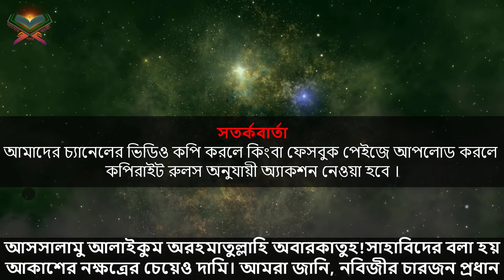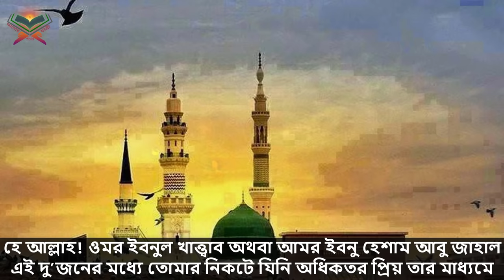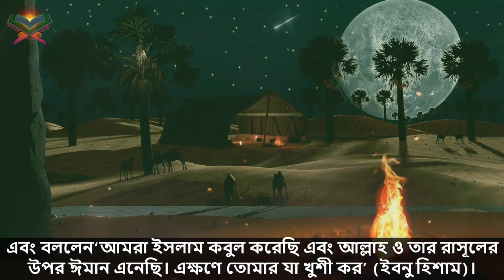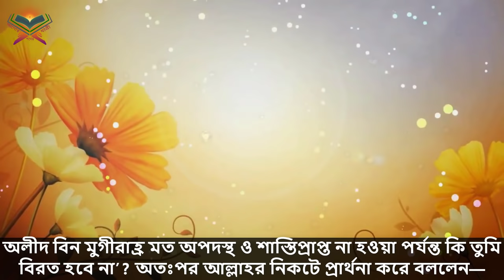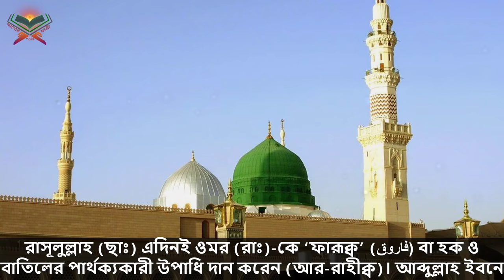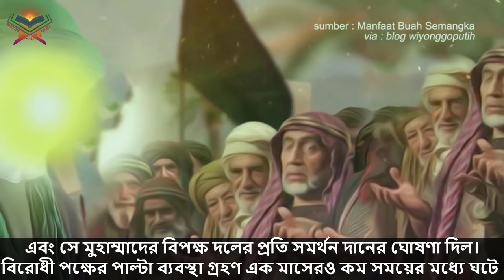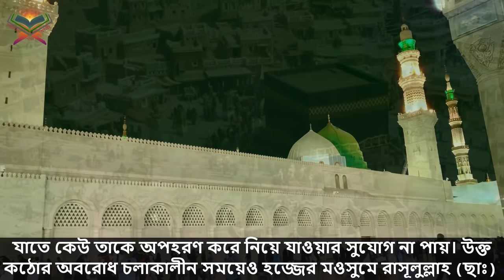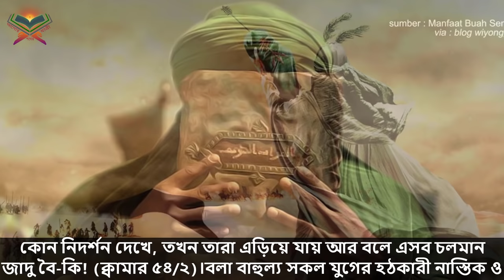ভয়ংকর কাফির থেকে ইসলামের ২য় খলিফা হওয়া! হযরত ওমর (রা.) এর অলৌকিক জীবন কাহিনী। Hazrat Omar Farooq